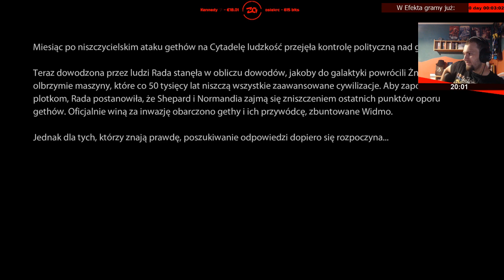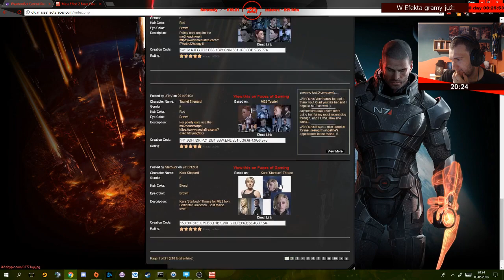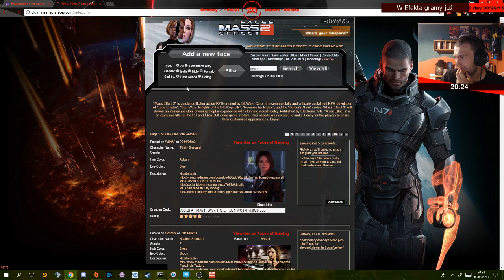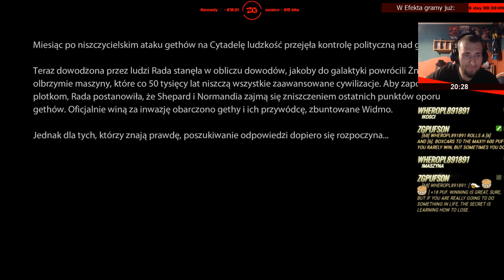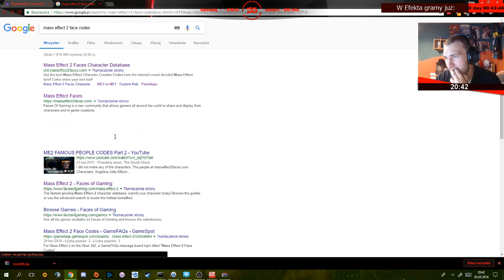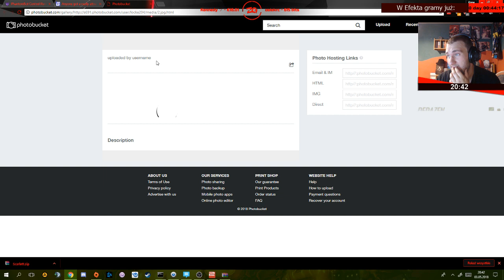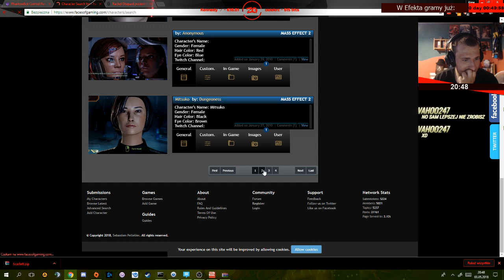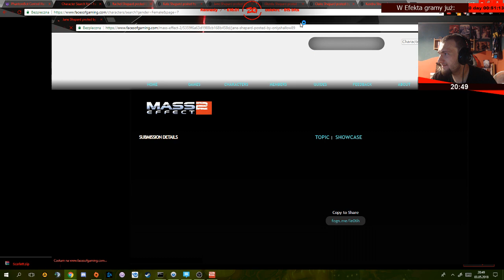Mass Effect 2 - Nostalgicznie | Epizod 1/13